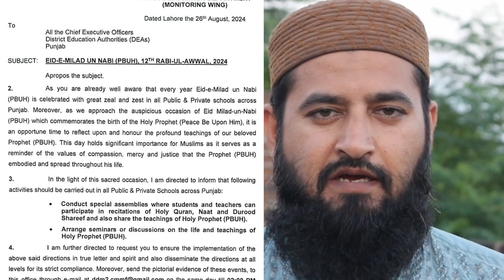12 Rabi ul Awal ki Chutii Khatam kr di gai | Punjab Schools Govt Notification | Hammad Attari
In this video we’ll walk you through:
- 12 Rabi ul Awal ki Chutti Khatam
- Govt Punjab Notification
- Hammad Attari

Our channel is about Motivational Short Clips, Vlogs, Islamic Videos. We cover lots of cool stuff such as Music Free Vlogs, Islamic Videos and Motivational Video Clips